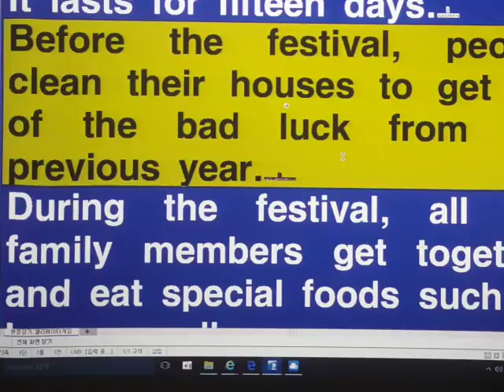anonymous chun jie 5과 본문 첫 번째 79쪽 Read aloud 50초 이내에 읽기